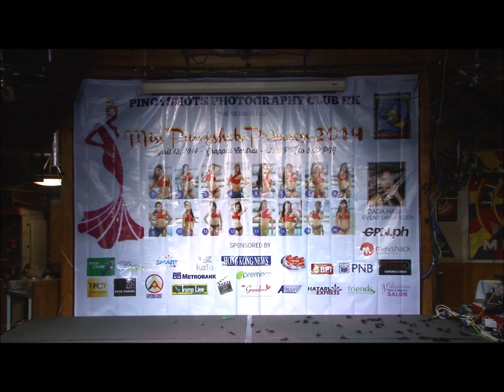Bikini Attire/Drop it Low/Pageants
Bikini Portion